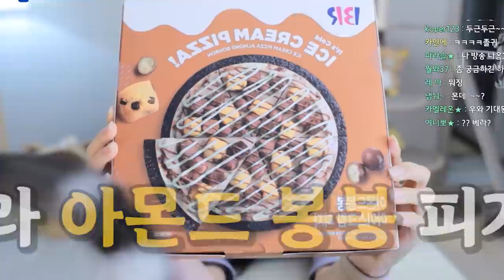광고아니고 내가먹고싶어서삼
* BGM
Track : Piggy Cake, 나는 가끔 눈물을 흘린다, 딴생각, 아무것도 하기 싫다 2, 힙리제를 위하여